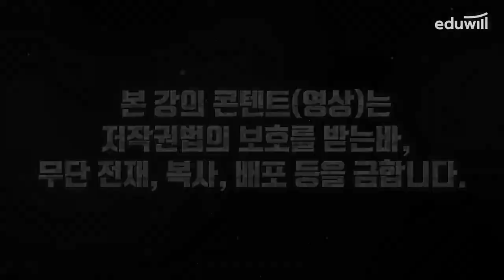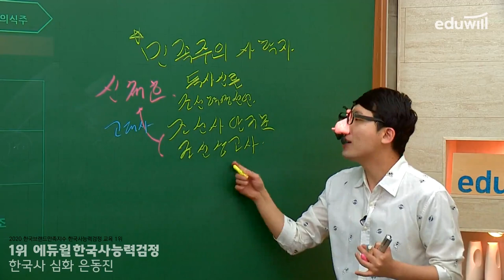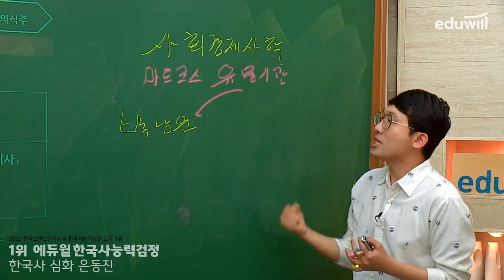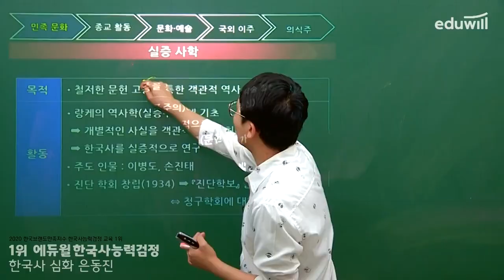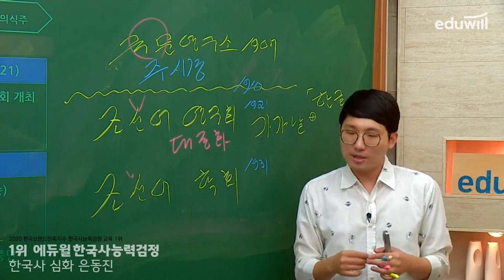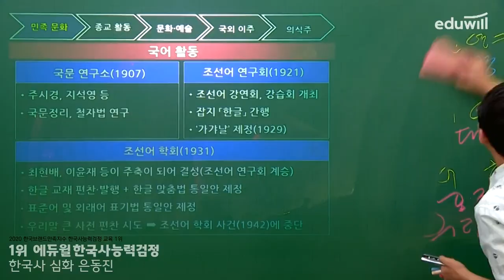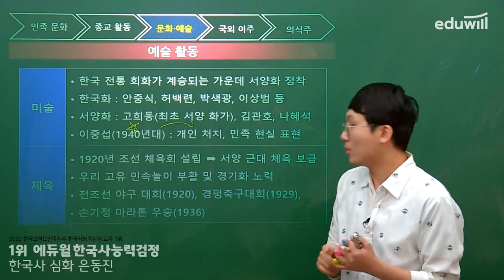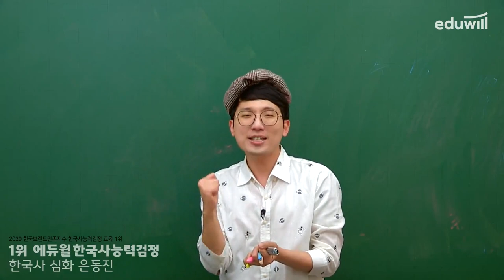[2021 한능검 기본서 심화 특강] 35강 일제 강점기의 사회와 문화 | 기출선지 빅데이터 기본서 심화 | 은동진 교수 | 에듀윌 한국사능력검정시험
한국사검정능력 유료강의 무료 공개!
필살 암기비법 전수
은동진 교수의 대폭소 터지는 소품 한국사 유료강의를
무료공개합니다.

강의 정보가 궁금하다면?

매주 월요일 부터 금요일 오후 2시에 업로드됩니다

※ 핵심강의 총 70강※
심화 이론 : 총 40강
기본 이론 : 총 30강